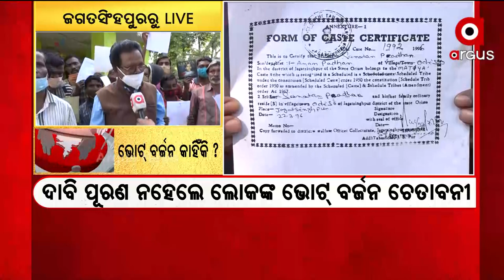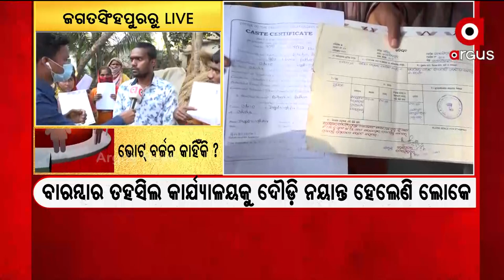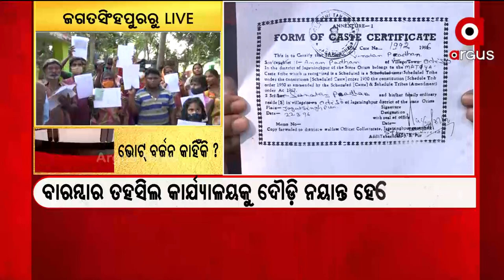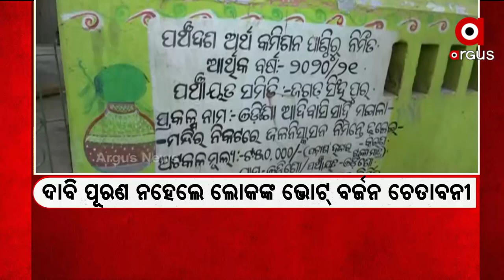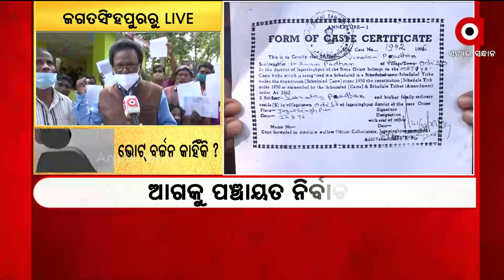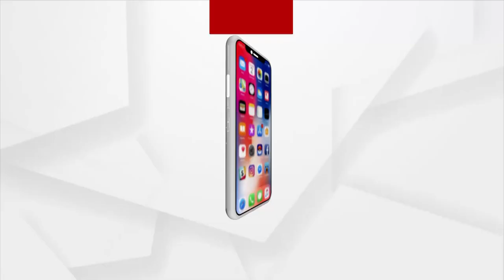Mantabya : ଭୋଟ୍ ବର୍ଜନ କାହିଁକି ?